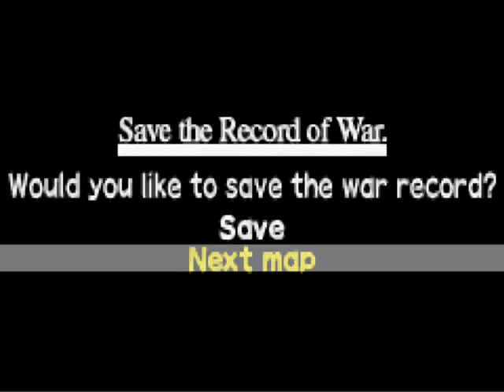Yggdra Union 041: Mountain Climb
It's been a while. I just didn't feel like recording. Sorry.

So now we are in the mountains and we have to go and find our way through the pass. It's been a while since I played this so sorry about the level of suck. I don't know if I fixed the desync, but I doubt that I did since I used pretty much the same technique to make this one.

The game is made by Atlus and published by Nintendo I guess. I had no hand in it's creation except for the recording. And playing.